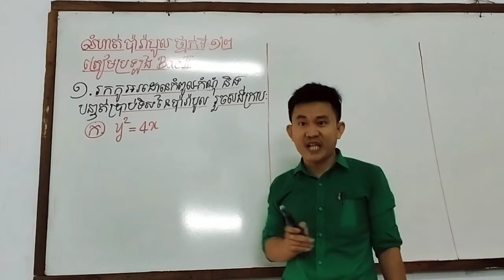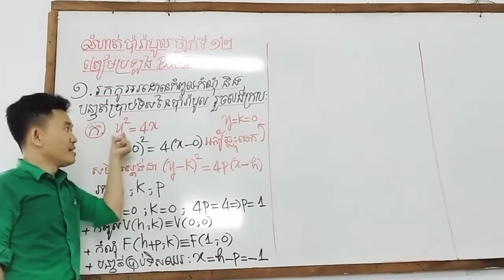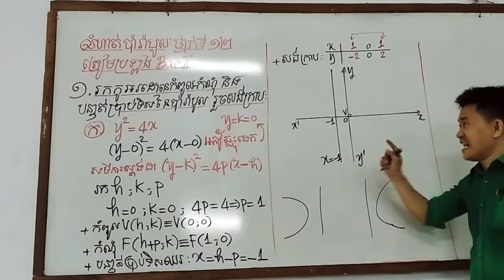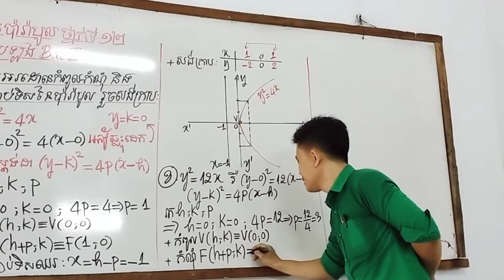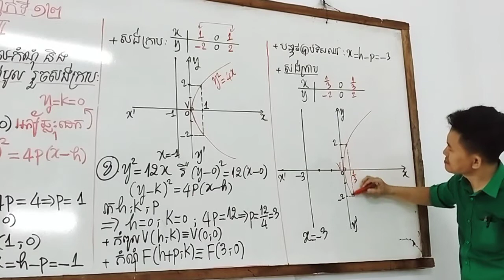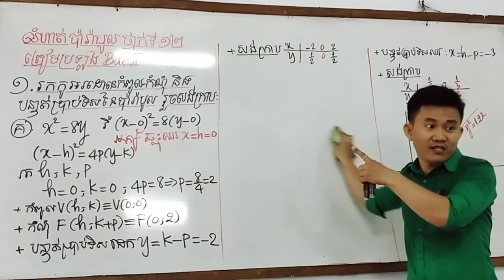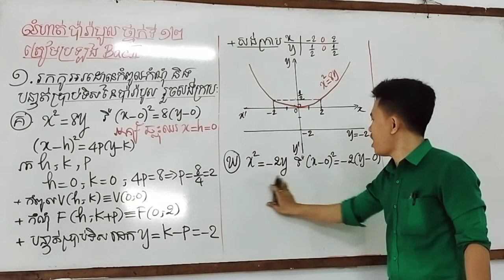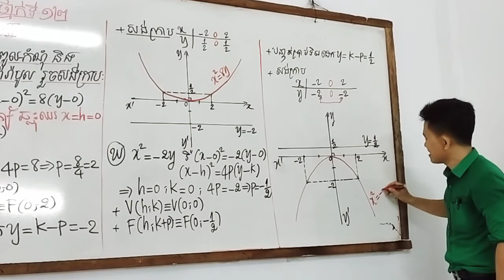ថ្នាក់ទី១២ ប៉ារ៉ាបូល ១.(កដល់ឃ) ធ្វើមិចក្លាយជាសិស្សជំនិតរបស់លោកគ្រូបុរី ??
ថ្នាក់ទី១២ ប៉ារ៉ាបូល ១.(កដល់ឃ)